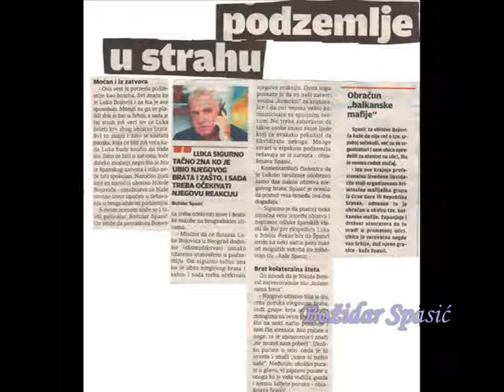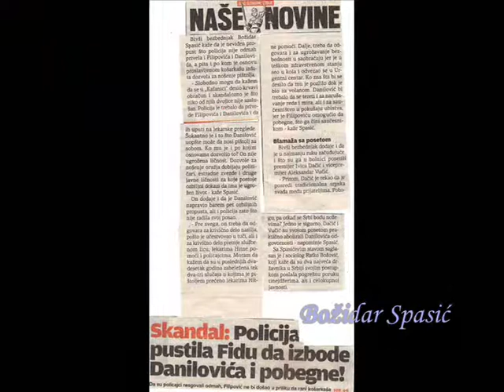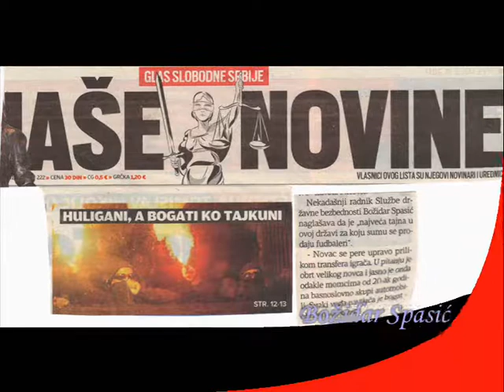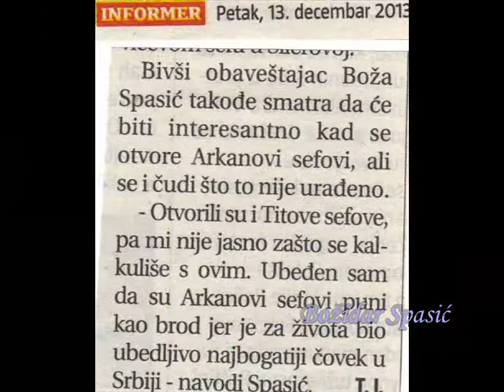Božidar Spasić u medijima 2013.